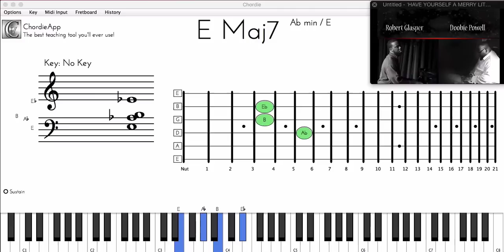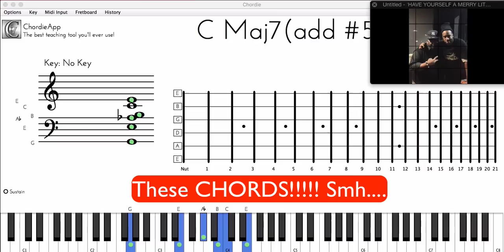Have Yourself a Merry Christmas-- Doobie Powell and Robert Glasper (check these voicings smh)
I'm a Doobie Powell fan, so naturally I was excited to see that he had a Christmas Collaboration with none other than Robert Glasper. Been jamming to this tune for a couple hours. I wasn't planning on transcribing on Christmas (or during the Christmas break lol) but I changed my mind after hearing these ridiculous chords!

I did not transcribe the entire song. After all, that would be rude to ignore family dinner on Christmas RIGHT?!

Oh, and by the way.

They have given the WHOLE Song for FREE! The download link is here:

So to match their generosity I am also giving away the MIDI file and crazy chords away to my AMAZING subscribers for free! Merry Christmas!

Have yourself a merry christmas, Doobie Powell and Robert Glasper Whole Song